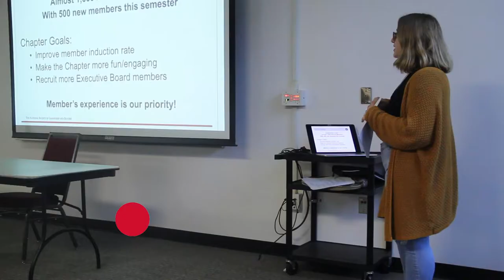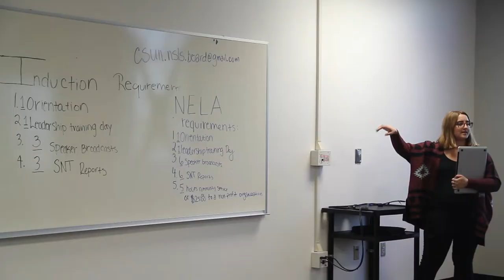CSUN: The National Society of Leadership and Success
This video is about The National Society of Leadership and Success at CSUN and how it aims to build up future leaders.